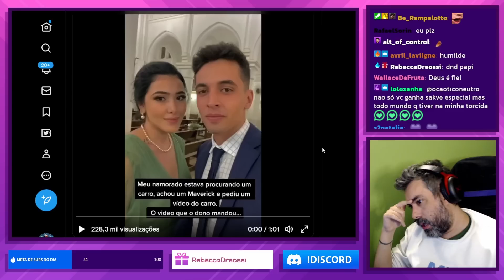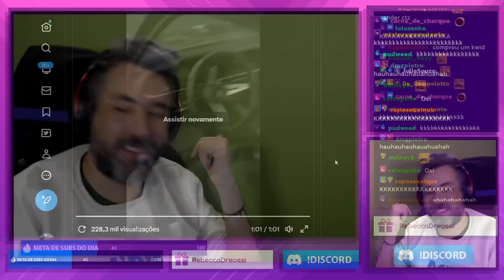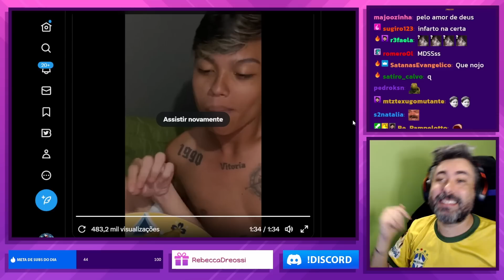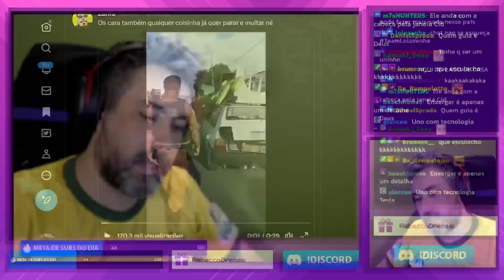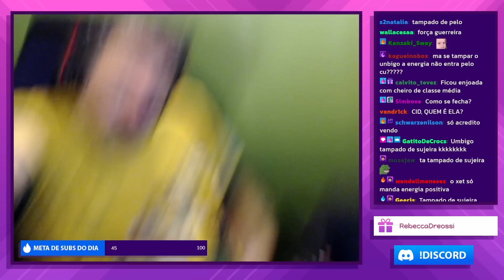BAITS DE SUCESSO E MAIS VÍDEOS QUE MANDAM PARA O CID l CORTES CIDCIDOSO [OFICIAL]